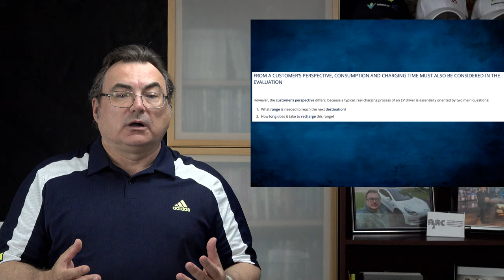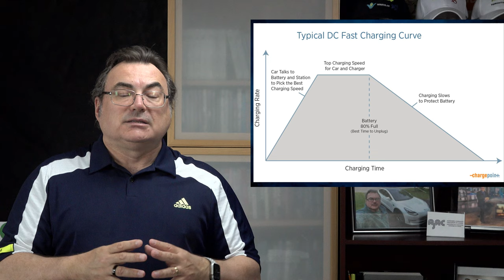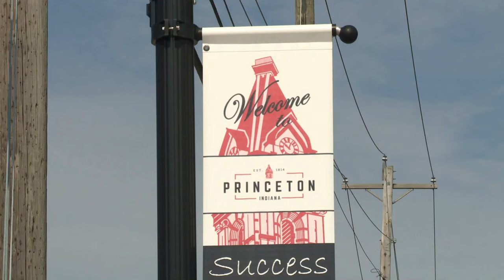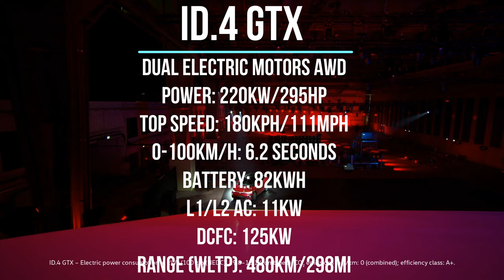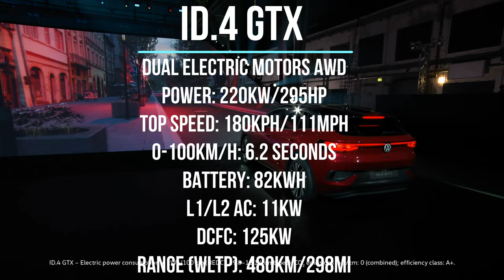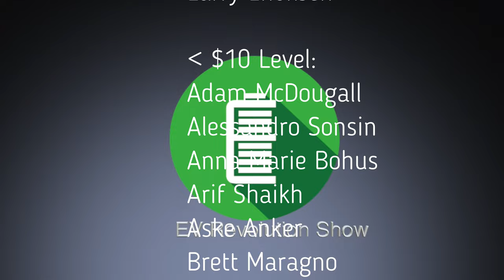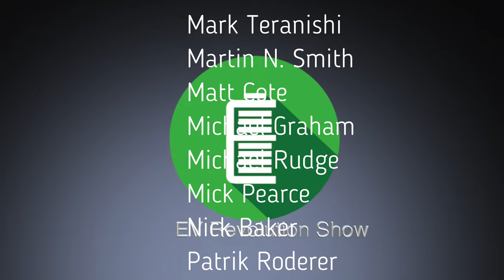Episode 131 - P3 Charging Index, GM, Toyota & Honda Oh My and the VW ID.4 GTX!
The EV Revolution Show - May 8, 2021

TIMESTAMPS:
Intro Credits:  00:00
Opening Remarks & Introductions: 00:15
P3 Charging Index: 00:38
GM & Toyota - More EV Investments: 03:45
Honda Pledges More EVs: 05:09
VW ID.4 GTX AWD: 06:28
Mailbag - Used EVs?: 07:52
Wrap Up/Thank You’s/Contact Information/Patreon Supporters: 10:19